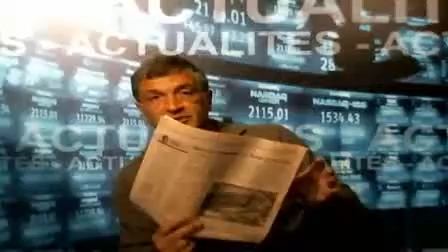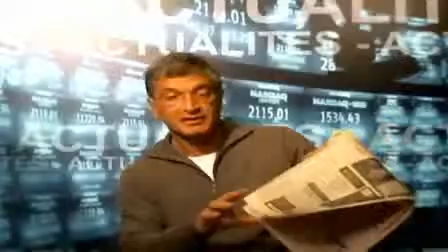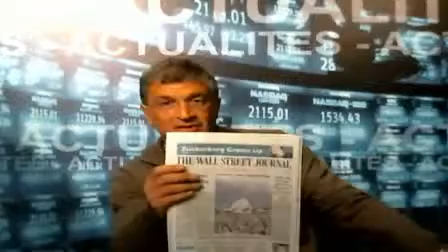Marc Fiorentino - Morning Zapping du 7 janvier 2014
"Bulle techno ?, Attention au ski, L'immobilier baisse, La Suisse perd son or, La guerre au Moyen Orient, Cameron persiste et signe ."